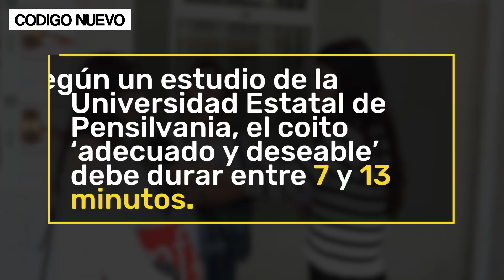¿Sabes encontrar el clítoris?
¿Sabrías dibujar un clítoris? Ellos no lo tienen tan claro. Les hacemos un test de conocimiento sexual a estos estudiantes.